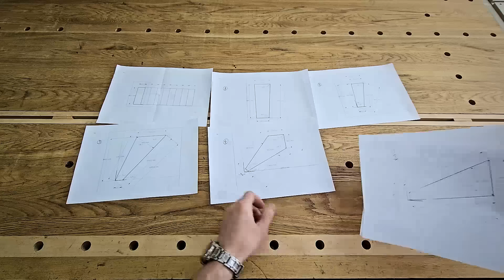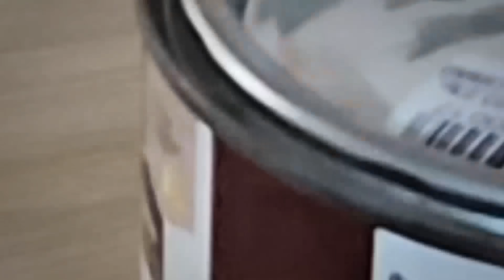This Project SAVED Me THOU$AND$ $$$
The second floor is almost finished so it's time to build a staircase. My choice was a modern mono-stringer staircase. It turned out pretty good, what do you think?